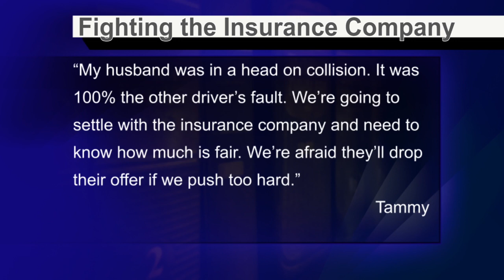Settling with the Insurance Company - LawCall Macon - August 2020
If your legal case involves serious injuries, should you settle with the insurance company without involving an attorney?

TV Show

Legal Directory